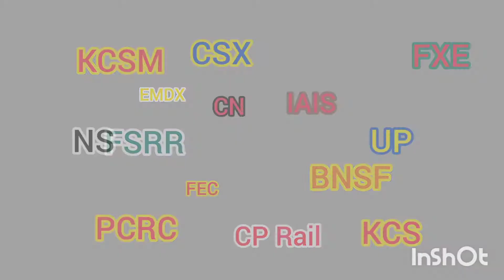KCSM 4901 y 4903 "Directo Norte M-MTMTY" Con una Dupla de ES44AC's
Video editado en InShot.